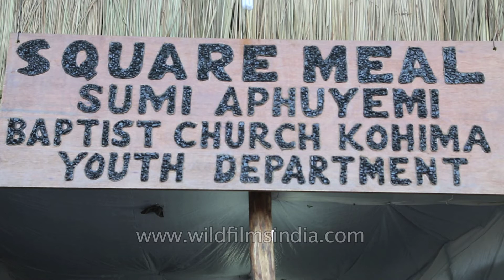Pleasant time at Sumi morung - at Kisama village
Food stall of Sumi tribe during Hornbill Festival, 2013, Nagaland

Morungs of Nagaland
Morungs are the traditionally built Naga huts made of bamboo and cane. The morung or the bachelor dormitory system was once an essential part of Naga life and culture. To explore the morungs of major tribes of Nagaland, visit Kisama - the venue of the annual Hornbill Festival.

A symbol of pride of each village, the Morung is embellished with hunting trophies and fine wood carvings at the doorway. This all male dormitory, where a young lad of six enters and leaves when he weds, is where the village's sacred hunting trophies, daos (dao is a type of sword), spears and shields of the village are kept for safekeeping. It is in the morung where the boys learn the ancestral folksongs and folktales, where decisions of war and peace are taken.

The Sumi or Sema Naga is one of the major Naga tribes in Nagaland, India. The Sumis mainly inhabit the Zunheboto district, although many have migrated outside Nagaland for work and education.

They are also the most united and aggressive tribe. Since times immemorial, the other tribes have feared the Sumi Tribe. Despite their ferocity and aggressive nature in warfare, the Sumi Tribe is also known for their simplicity and honesty. Their loyalty towards their tribesmen and friends is unparalleled.

NAGALAND, with its diverse tribal culture, is a land of festivals. A narrow strip of mountainous territory with rugged hills, emerald valleys, sparkling streams and a rich variety of flora and fauna, the 16th State of the Indian Union has salubrious climate throughout the year. It is bounded by Assam in the west, Myanmar in the east, Arunachal Pradesh in the north and Manipur in the south. Sometimes referred to as the `Switzerland of the East', Nagaland represents unimaginable beauty, moulded perfectly for a breathtaking experience. For the adventurous, the State is an ideal place for trekking and jungle camping and offers limitless possibilities for exploring its lush sub-tropical rainforests, which are a treasure trove of medicinal plants. The 20-lakh-strong Naga people, by nature, are fun lovers, and life in Nagaland is one long festival.